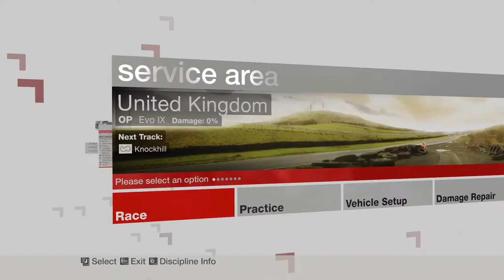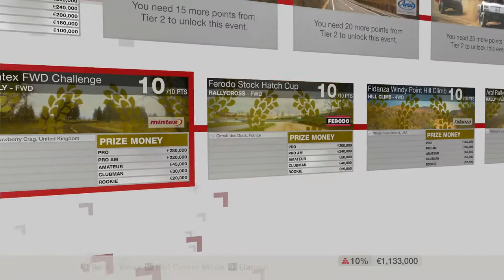Colin McRae DiRT1 (PC, 2007): Compomotive British Rallycross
This is the first DiRT game from 2007 for PC (Windows version).
Amateur league, played with keyboard.

🟣 Played on the following PC configuration:
Ryzen 1600, 32 GB RAM, Geforce GTX 1650 4GB GDDR5, 512 GB SATA SSD, Win10 Home 64-bit (version 20H2).

🟣 I am using the following tweaks/mods:
- HDR Tweaker
- Dirt Have fun V0.4 (made by BeetleatWar1977)
- Trackshader mit POM  (made by BeetleatWar1977)